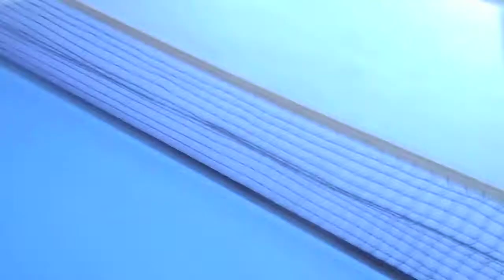Брендирую, пиарю себя , хочу быть певицей, актрисой. Пишу сценарии для фильмов, писатель, написала книгу Тайная психология денег. Секреты богатства и процветания, занимаюсь позитивным мышлением с 2002 г, арт-фотограф, арт-дизайнер, блогер, модельер, мое ноу-хау покраска мебели, стен , кирпичей и др мокрым поливом.  Это мой канал ютуба, также см др мой канал ютуба Татиана Салмановна Мактум Сайфуддин

 7 ноября 2019 г я в моей квартире Санкт-Петербург Комендантский пр дом 32 корп 1 лит А кв 92

18часов и 10 минут 7 ноября  2019 г, я в моей квартире по адр см выше,  только что пришла с моей прогулки, гуляла туда по Долгоозерной к Собору и обратно, зашла в 5 Озер, в магазин Призма, купила сметану 15 процентов жирности Валио со скидкой,  цене 49 руб,  днем сегодня ходила в магазин семишагоф, купила капусту, конфеты и бананы для себя зап  м налич деньгами,  возвращалась домой обратно с прогулки встретила в общ кор соседа из 93 кв Бор Ник выносил он мусор, а сейчас возвращалась с прогулки уже встретила их вдвоем с женой Машей-Ритой, днем он мне сказал здравьте, сейчас его жена сказала, им я ничего не ответила, вспоминая проведенные мною 2 месяца в психушке, так тут так понимаю на площадке все 4 кв подписались.
 Вчера вечером ходила в булочную номер 4 купила чабату, и еще зашла в магазин Спар купила также продукты для себя за мои налич деньги.
20 часов и 53 минуты 7 ноября 2019 г я в моей кв по адр см выше, только что разговаривала по тел с Василием Валериановичем Обуховым!

На ВИДЕО Я (Татиана Салмановна Мактум Сайфуддин / 20 июня 1972 года рождения, рост у меня 175 см (до перемены моего имени отчества и фамилии я была АЛЕКСАНДРОВА ТАТЬЯНА ЮРЬЕВНА)  2018 г в моем эллинге Санкт-Петербург Петродворец Менделеевская ул дом 1 лит М корп 9 В эл 24 и моей кошкой Матильдой и гуляем на территории кооператива ЛК Марина

июль  2018 г в моем эллинге Санкт-Петербург Петродворец Менделеевская ул дом 1 лит М корп 9 В эл 24 , вместе с Василием Валериановичем Обуховым

7 ноября 2019 г в моей кв Санкт-Петербург Комендантский пр дом 32 корп 1 лит А кв 92

 3 ноября 2019 г в моей кв  по адр см выше вместе с Василием

2018 г в моем эллинге Санкт-Петербург Петродворец Менделеевская ул дом 1 лит М корп 9 В эл 24 , звоню в банк, спрашиваю по поводу кредитной карты.

2018 г в м эллинге по адр см выше разговариваю по телефону с Дмитрием Егоровым , моим другом, который делал мне ремонт вместе с Денисом Костиным

Я получила мой новый Сертификат на мой Грант 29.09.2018 Grant Approval Certificate (WBFG1100856G/ the sum of USDS 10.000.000 (Ten Million United State Dollar) Berkshire Hathaway Foundation (и жду мои наличные десять миллионов долларов).
Это мой канал ютуба! В 1997 году я закончила СПбГУ юрид факультет, в 2007 году я опубликовала за мой счет мою книгу Тайная психология денег. Секреты богатства и процветания. В 2016, 2017 гг выиграла 3 судебных дела в Прим суде Санкт-Петербурга и 2 в городском и оформила по завещаниям собственность (получила документы в нотариальной конторе Остапенко Е.К в Санкт-Петербурге ) на половину квартиры (вторая половина уже была моей собственностью) по адресу СПб Комендантский пр 32-1-92 лит А и на половину дома и половину участка в СПб поселке Белоостров на Железнодорожной ул дом 20 как квартира так и половина дома и половина участка являются моей собственностью) переоформила уже на мое новое имя отчество и фамилию Татиана Салмановна Мактум Сайфуддин.Я зарегистр с 1990 г : Санкт-Петербург, Комендантский проспект, дом 32, корпус 1 , лит А кв 92 (квартиру я мою продаю за пять миллионов восемьсот тысяч рублей) (также я продаю мой эл в Петергофе на Менделеевской ул д 1 лит М кор9 В эллинг 24 за восемь миллионов рублей). мой рос паспорт 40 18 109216, дата выдачи 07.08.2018 года, паспорт выдан ГУ МВД России по Санкт-Петербургу и Ленинградской области, код подразделения 780-041, который я получила по моему Свидетельству о перемени имени на бланке I-АК № 574622

And all copyrights are mine, except those photos and videos shot Vasiliy Valerianovich Obyhov , Dmitri Egorov (even his brother), even our IRFAN video!

I am going to receive my Grant for ten million dollars in cash
and 20% to give Василий Валерианович Обухов
У меня в друзьях на моей странице фэйсбука были такие rich and famous people (Bill Gates, Warren Buffett, Oleg Deripaska, Mikhail Fridman, Prince Harry, Ruler of Dubai
Sheikh Mohammed, Sultan Hassanal…
НА ВОЛХОВСКОМ ПЕР ДОМ 4 КВ 10 В САНКТ-ПЕТЕРБУРГЕ я продала мою квартиру ЗА ТРИНАДЦАТЬ МИЛЛИОНОВ РУБЛЕЙ ПЯТЬСОТ ТЫСЯЧ (вместе с парковкой почти пятнадцать миллионов), купила эллинг по адресу Санкт-Петербург Петергоф Менделеевская ул дом 1 литера М корпус 9 В эллинг 24, также потратила на ремонт моего эллинга около одного миллиона рублей, более 700 тыс рублей на ремонт моей половины дома и участка СПб в поселке Белоостров на Железнодорожной ул дом 20 лит А, а также много денег (в виде моих вещей на ремонт моей квартиры).
Мой лайф джорнал , публикую отрывки.